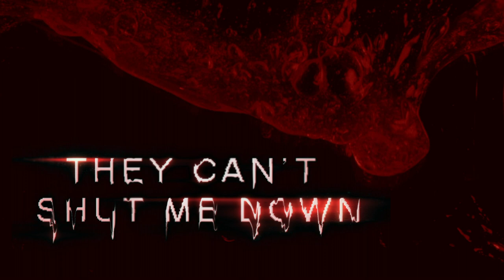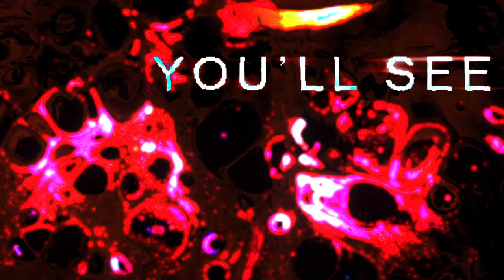Slighter - Spill Blood [Official Lyric Video]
► “Spill Blood” by Slighter

Response
Relapse
Reset our program
Coerce
Collapse
Combat the order

If my fuse is lit they can't shut me down
Keep crawling back when I hit the ground
Never count me out they can't take me down
They can't take me down

Let the blood spill
Flow free
This time it won't be me
On me
In time you'll see

Decode
Deceit
It takes violence
Subvert
Subtract
Subject no longer

Mixed and mastered at The Cell Studio, PDX
Written by Colin Cameron Allrich (ASCAP)
Published by Negative Feedback (ASCAP)
Video production by Confusion Inc.